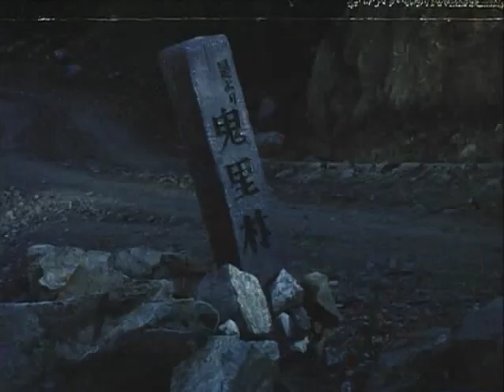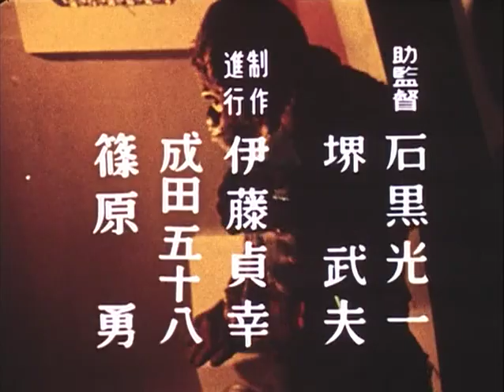SPECTREMAN - ÉPISODE 09 - FR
Le Rat à deux têtes (1/2) !